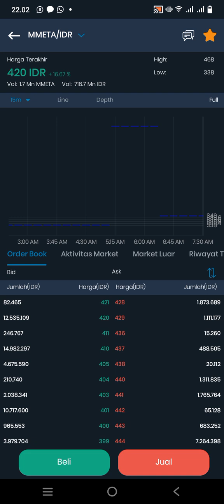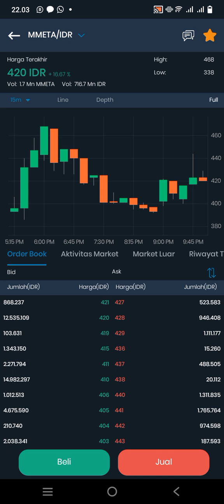MMETA TERBANG..!!! MAINKAN SCALPING..!!!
mmeta terbang..koreksi...serok...akan recovery